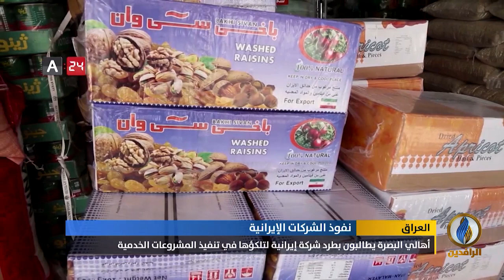تقرير إخباري.. أهالي البصرة يطالبون بطرد شركة إيرانية لتلكؤها في تنفيذ المشروعات الخدمية